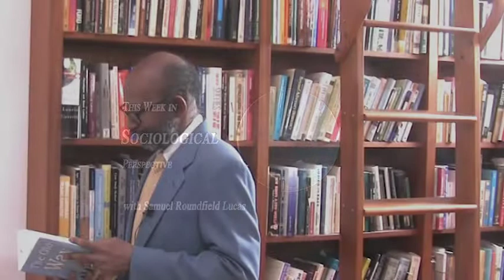Sex ratios and parental education in the U.S. & Good-bye phone booths, hello hotspots: TWiSP Full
In “Learning to Value Girls: Balanced Infant Sex Ratios at Higher Parental Education in the United States, 1969–2018” Professor Emily Rauscher uses sex ratios to study change and stability in behavioral support for girls in the United States. While in human populations 106 males are born per 100 females, parents' preferences for one or the other sex can push the ratio off this biologically-based pattern. Professor Rauscher investigates whether more education is associated with sex ratios that differ from 106/100, to ascertain the degree to which education is implicated in raising or lowering support for girls. The paper is to be published in Demography, and is co-authored by Haoming Song.

In "Good-bye phone booths, hello hotspots," Professor Samuel Roundfield Lucas discusses recent, erroneous news reports of the removal of the last public pay telephone in New York City. Although a few public pay telephones remain, most have been converted into wi-fi hotspots which people can use or charge their cellphones, smartphones, and other devices. Professor Lucas offers reflections on what may be gained, and what may be lost, as 19th century technology gives way to contemporary efforts to privatize formerly social goods.

TWiSP 2022m06d02YTV